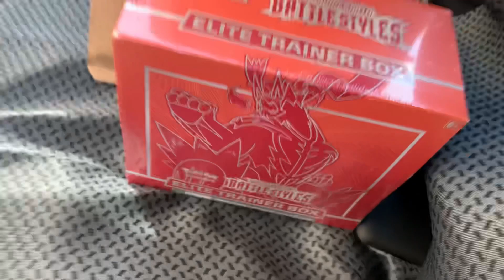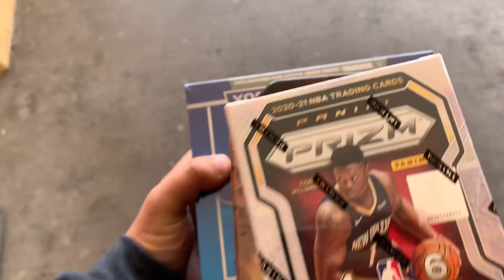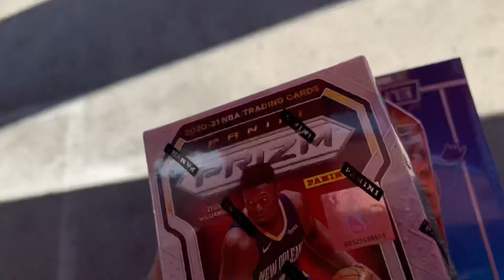Pokémon Hunting! Monday Restock!? Let’s gets Some!!!!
Welcome back everyone! I just wanted to say THANK YOU ALL for the support and we are almost at 60/100 SUBs and OMG once we get to 100 SUBs we will have our 1st GIVEAWAY!! We will let you guys know when that happens.

Monday restock! Target restock! Hopefully you guys can get some Pokémon and sports!!!